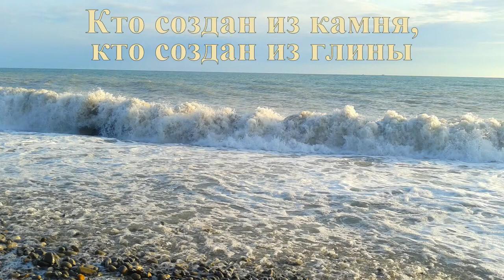Марина Цветаева Кто создан из камня